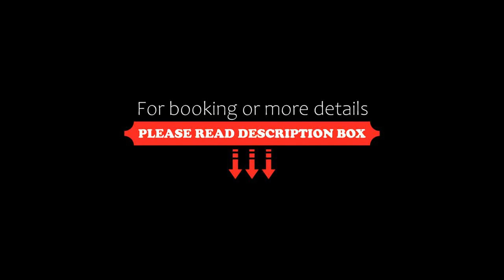Rubin Luxury Apartments, Karlovy Vary, Germany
About Property:
You're eligible for a Genius discount at Rubin Luxury Apartments! To save at this property, all you have to do is sign in.
Offering a terrace, Rubin Luxury Apartments is situated in Karlovy Vary, 100 metres from Mill Colonnade. Market Colonnade is 300 metres away. Free WiFi is offered throughout the property.

All units include a flat-screen TV, coffee machine, washing machine, tumble dryer and Apple TV. Some units have a seating area and/or balcony. There is also a kitchen, equipped with...
Property Type: Hotel
Address: 11 Vřídelní, Karlovy Vary, 360 01, Czech Republic
Searching For
1. Rubin Luxury Apartments - Karlovy Vary - Germany
2. Rubin Luxury Apartments - Karlovy Vary - Germany Address
3. Rubin Luxury Apartments - Karlovy Vary - Germany Rooms
4. Rubin Luxury Apartments - Karlovy Vary - Germany Amenities
5. Rubin Luxury Apartments - Karlovy Vary - Germany Offers and Deals
Audio Credit:
Track Title: Subway Dreams
Artist: Dan Henig